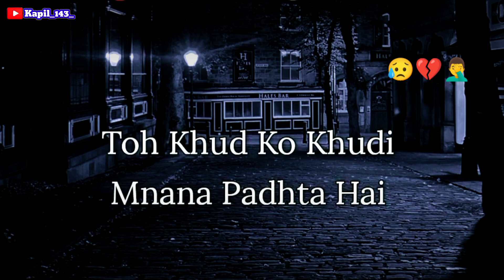Keya // Tumhe // Bharosa // Nahi // He // Mujpar //💔😥